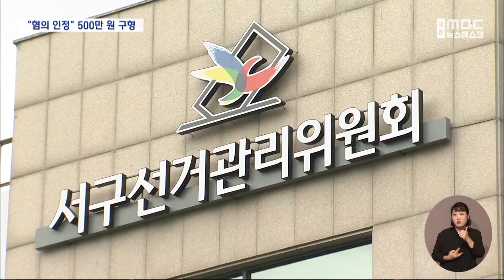검찰, 서철모 서구청장 벌금 5백만 원 구형/대전MBC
대전시 서구 체육회장 선거에 개입한 의혹을 받는 서철모 서구청장에게 검찰이 벌금 500만 원을 구형했습니다.